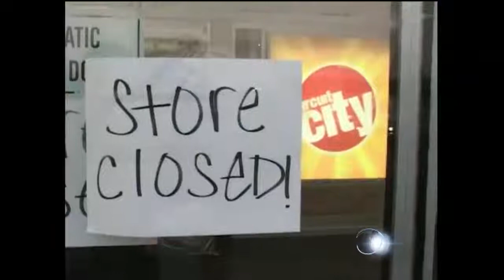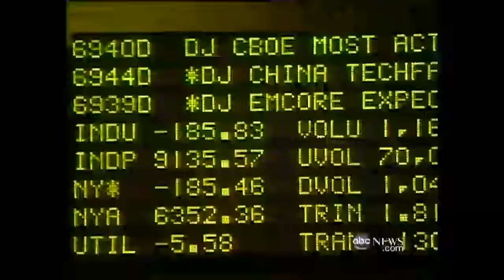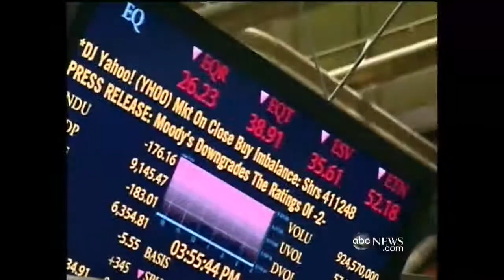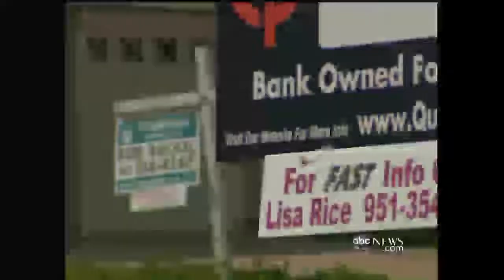Over The Hump?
On the day the Dow falls, what do Americans need to know about the recession?